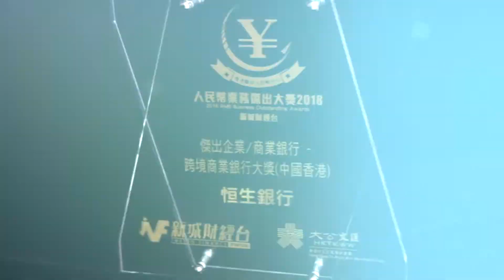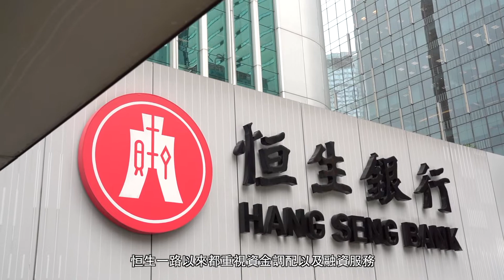【人民幣業務傑出大獎2018】傑出企業商業銀行 - 跨境商業銀行大獎（中國香港）– 恒生銀行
恒生銀行一直提供完善嘅跨境業務營運網絡，透過兩地團隊嘅緊密合作，幫助客戶處理各種理財需要。另外，亦積極投放資源引入各種金融科技，率先推出全新嘅數碼理財服務恒生人工智能Chatbot「BERI」及在線通訊Live Chat，以及配合各種企業嘅發展需要，做到「商伴同行」。

由新城財經台及香港大公文匯傳媒集團合辦《香港離岸人民幣中心年度論壇暨人民幣業務傑出大獎2018》嘉許同表揚擁有卓越人民幣業務表現嘅金融機構，今次由恒生銀行同大家分享佢哋喺跨境商業嘅「成功之道」，千祈唔好錯過！

請即訂閱「新城Play」youtube 頻道，搶先收看最新精彩影片。